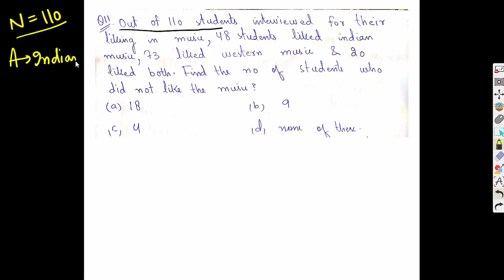PART 27 || MCQ || THEORY OF ATTRIBUTES(last part) || JKSSB || FAA || JSA || ALL POSTS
OR SEARCH " ER MUMIN MAJEED" ON TELEGRAM